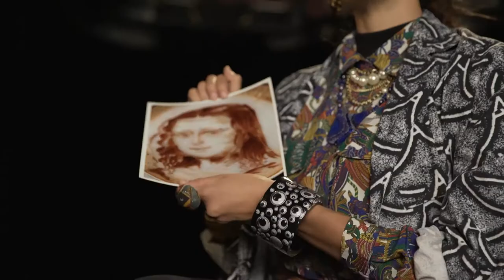GEN WHY NOT: Latte Art Curator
AMAZING! This woman has spent her life finding the world’s greatest latte artist.

CAST
Sandra Steam - Leila Drici
Pete - Ryan Tamoria

CREW
Writer - Shoa Appelman
Producer & Director - Isaiah Headen
Producer & 2nd Camera - Colin Chocola
Director of Photography - Paul B Jones
Wardrobe Stylist - Dafna Steinberg
Motion Graphics - Josh Mahan
Audio Mixer - Music Tools

SPECIAL THANKS
Cafe One, Meguro